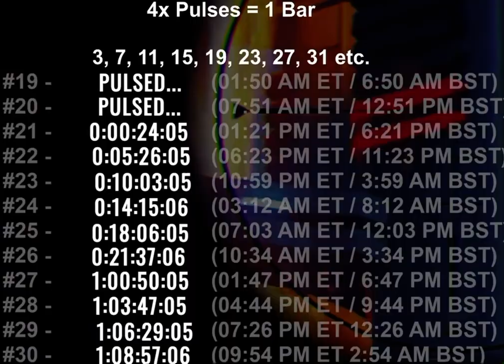Collider pulse time/ time till from 1:00 pm ET.